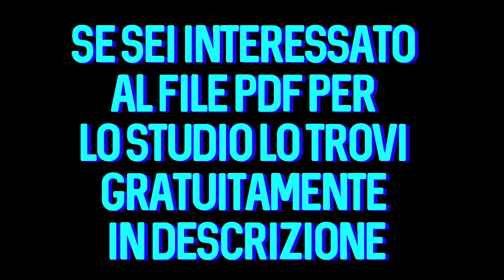Gli ormoni liposolubili in 1 minuto [file PDF in descrizione]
📌PROCEDURA CORRETTA PER APRIRE UN LINK:
1)Clicca il link che vuoi aprire
2)Clicca su DENY se appare una pagina pubblicitaria altrimenti aspetta 5 secondi e clicca "AVANTI"
3)Puoi tranquillamente aprire il link!!